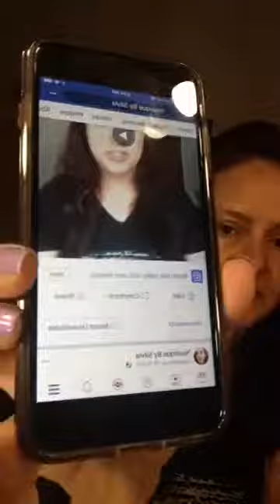Maquillaje paso a paso, sombras de Ojo tonos Cafe